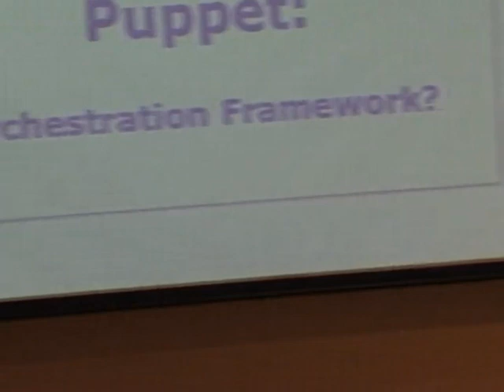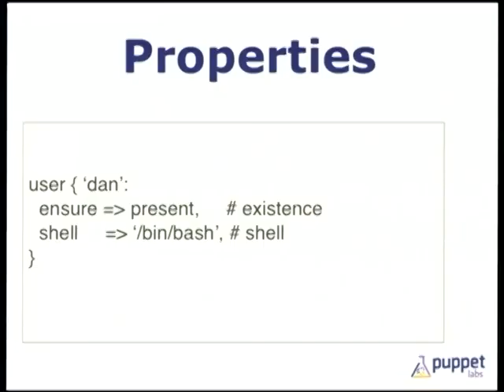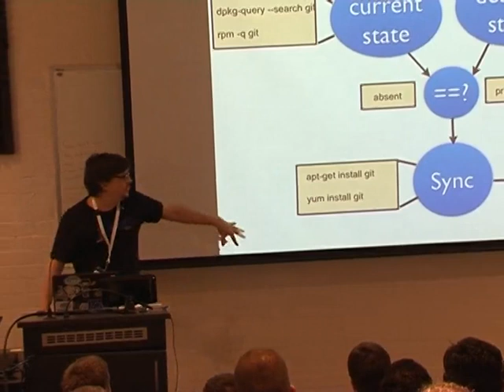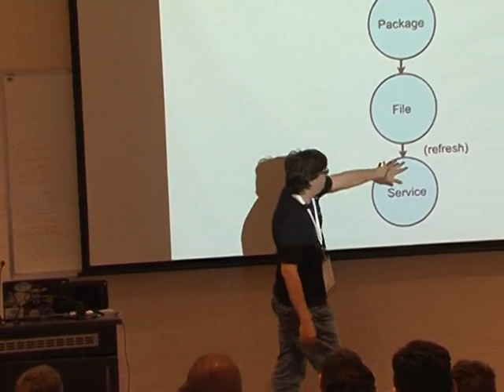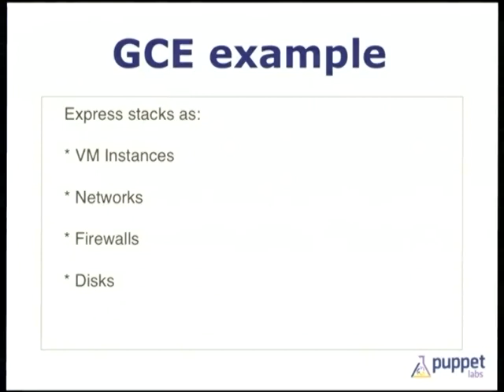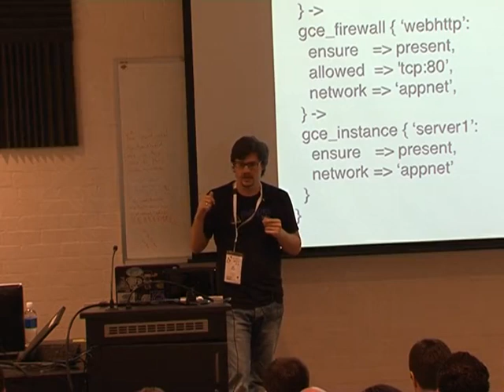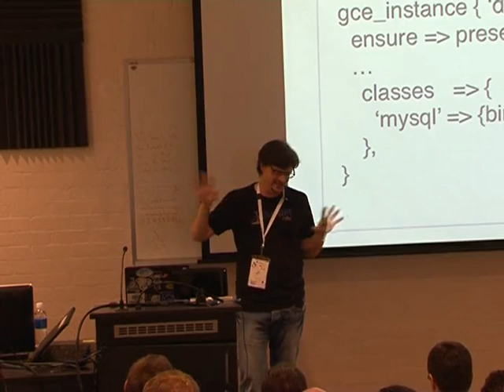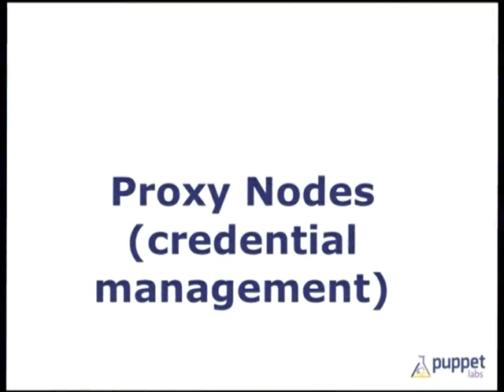Using Puppet to Model Application clusters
Presenter(s): Dan Bode

Puppet is a pervasive, open source configuration management language that has traditionally been used to perform configuration of individual servers.

At its core, Puppet is really 3 things:
- an API for managing the states of things,
- a language for composing configuration interfaces,
- a language for managing the dependencies between things.

This presentation will demonstrate how these characteristics actually make Puppet a great language for modeling application clusters. It will cover:
- how application clusters can be considered as state,
- how Puppet's device APIs can be used to model the state of things through RPCs,
- the changes required to Puppet core for it to be able to manage application clusters.